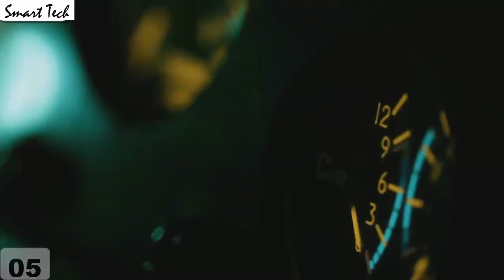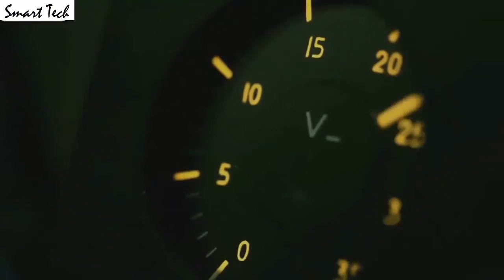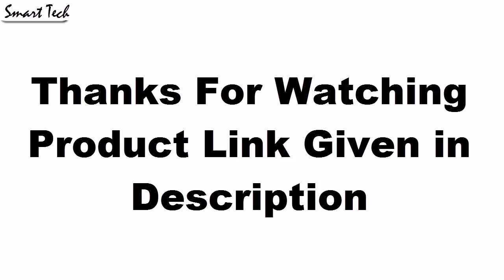Top 7 Best Luxury Luminox Watches Now Amazon Buy 2020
10.Luminox Men's 3051.BO

09.Luminox Men's 3001 Quartz

08.Luminox Men's 8802

07.Luminox Men's 3081.BO

06.Luminox Men's A.0201.BO

05.LUMINOX SEA TURTLE GIANT 0320 SERIES 0323

04.Luminox Men's 0215.SL Sentry 0200

03.Luminox 5027

UK:
02.Luminox Men's A.1941

UK:
01.Luminox Men's 5127